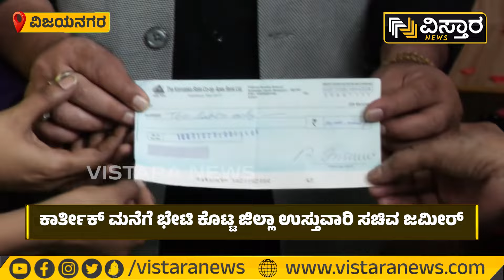ಮೃತ ರೈತ ಕಾರ್ತಿಕ್ ಪುತ್ರಿಗೆ ಜಮೀರ್‌ ಸಮಾಧಾನ| Zameer Ahmed Khan | Farmer Kartik Daughter | Vistara News